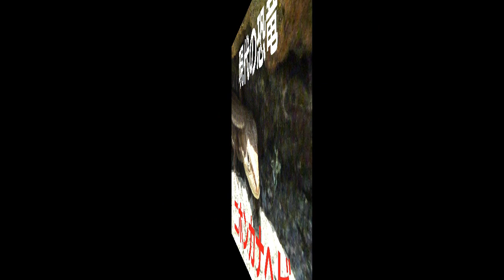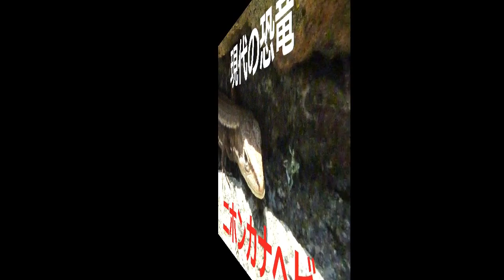【ニホンカナヘビ】現代の恐竜「ニホンカナヘビ」に遭遇した ♪